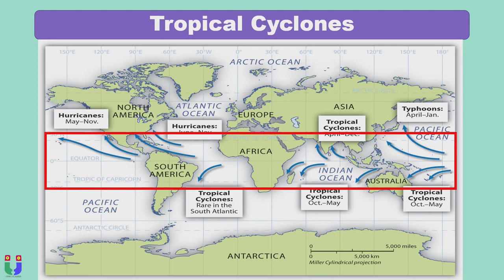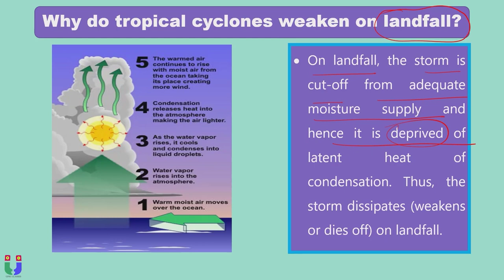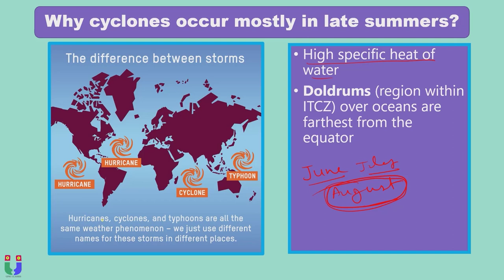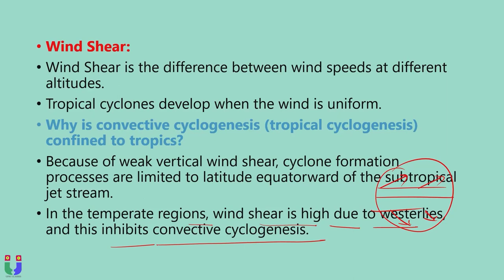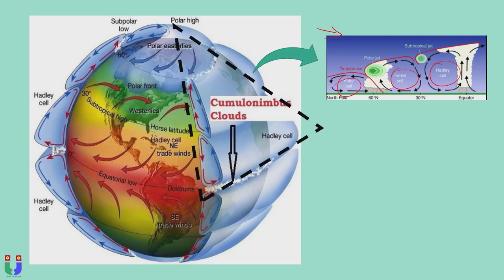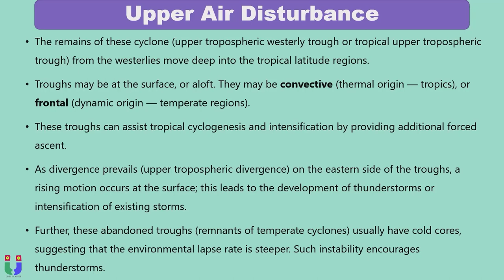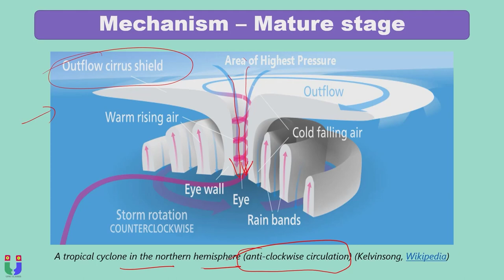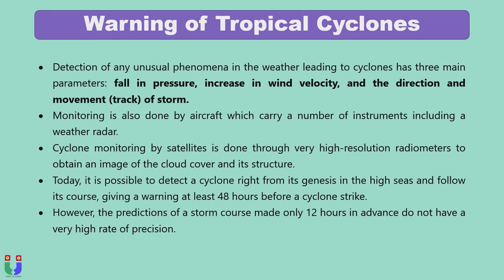13.Tropical Cyclones| Development of tropical cyclone|Jet streams|ऊष्णकटिबंधी चक्रवात | Disturbances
Tropical Cyclones| Development of tropical cyclone|Jet streams|ऊष्णकटिबंधी चक्रवात | Disturbances
About This Video:
 I have explained about Tropical Cyclones which includes:
Also follow my Geography Lecture series on Climatology where I have taught Geography with lot of Animations and Visual appearances of objects.